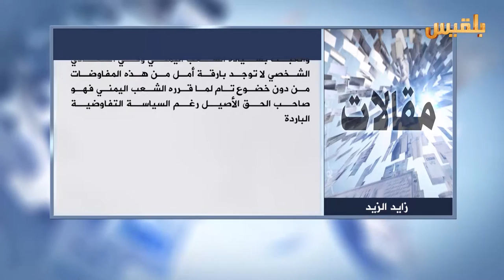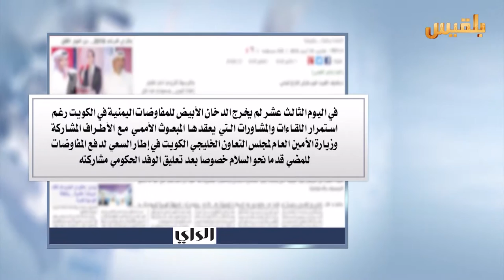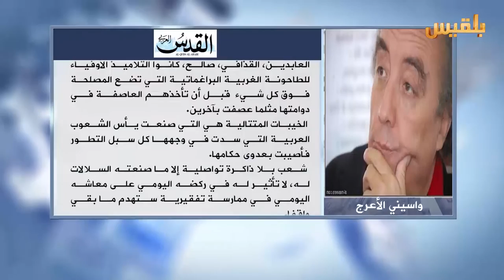كشك الصحافة | 4 - 5 - 2016 | تقديم : سالم محمد سالم